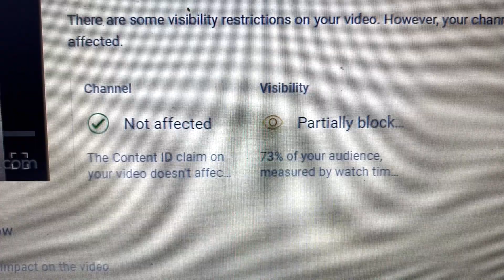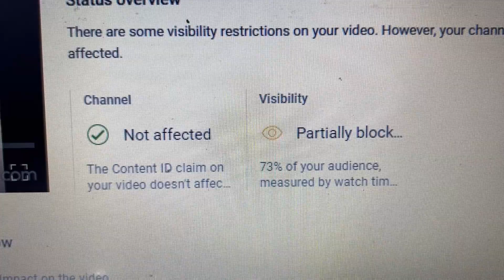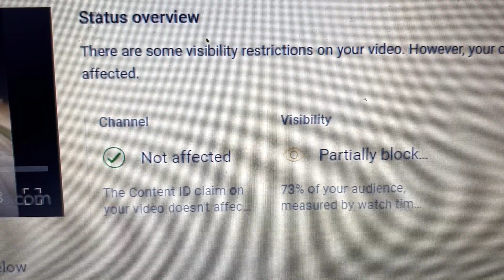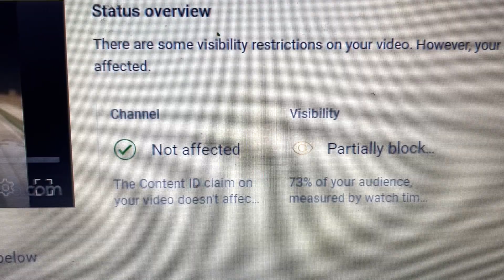Important update about Timothy's Transformation (Copyright Claim issue).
This honestly is not what I had in mind.

I'm so sorry for this mishap, I'm just going to fix the music so that the YouTuber and all of you wonderful people can see it. I'm not going to stop here. I promise.